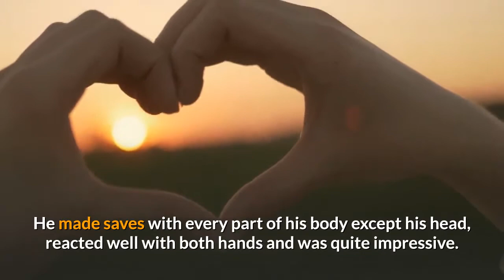Manchester United vs. Copenhagen score Bruno Fernandes penalty sends Red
Manchester United are through to the Europa League semifinals after beating Copenhagen in extra time in the quarterfinals on Monday, 1-0, in Cologne, Germany. The Red Devils scored via penalty kick in the first half of extra time with Bruno Fernandes converting it. United will now face Wolves or Sevilla for a spot in the final. It was an eventful match and although the extra-time penalty proved to be the decider, United was the stronger side. The Danish club stayed in the game due to an inspiring performance from goalkeeper Karl-Johan Johnsson, who made numerous world-class saves as his team kept the chance of an upset alive for much of the match. United joins Inter Milan in the semis after the Italian club beat Bayer Leverkusen 2-1. For a complete look at the bracket, click here. Here are three takeaways from the match. Johnsson was absolutely spectacular on the night with 13 saves and proved he is a fantastic shot-stopper. He made saves with every part of his body except his head, reacted well with both hands and was quite impressive. If I'm a Premier League team (looking at you, Chelsea) or Serie A team looking for a goalkeeper, I'm placing a call because his market price is certainly under $5 million and could be a great value. He's 30 years of age, which isn't a lot for a goalkeeper, and he's got national team experience with Sweden. Death, taxes, and Bruno Fernandes converting from the penalty spot. He's made 18 straight for Manchester United and hasn't missed once since October of 2018. That means it's been nearly two years since he missed a spot kick, which is easier said than done. He's got great accuracy on his spot kicks, puts a bit of pace on them and just shows extreme confidence, and he did it again in this one. That was a performance Copenhagen should be proud of. Sure, they didn't produce a single shot on goal as accuracy was off, and their goalkeeper had to make so many saves, but they were sharp on the ball, used fouls to slow down United on the counter and really competed. It was a valiant effort for a club that wasn't given that much of a chance to win.⚽ Manchester United: Bruno Fernandes penalty (94')